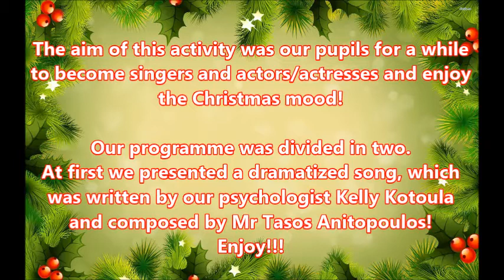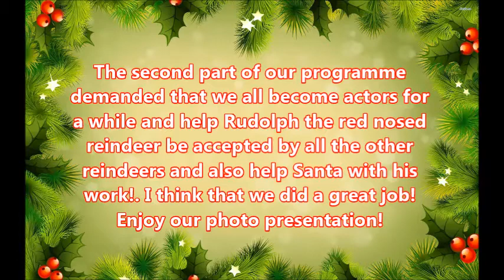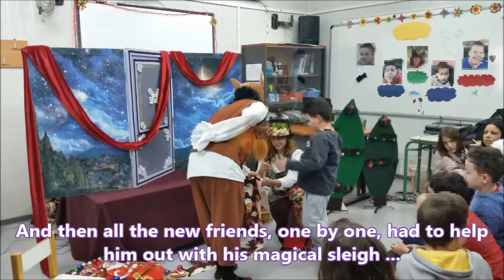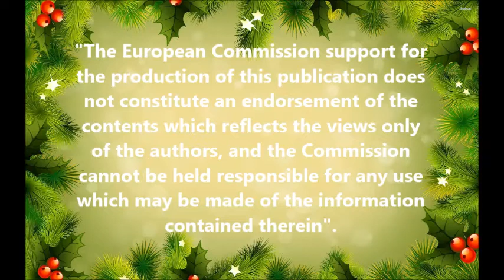ACT 8. Theatrical play - Christmas celebration - 2016 english